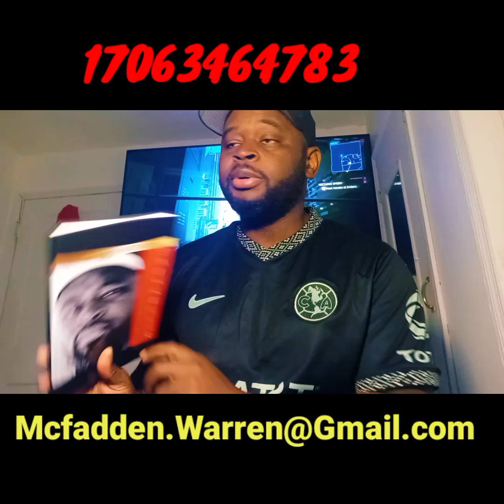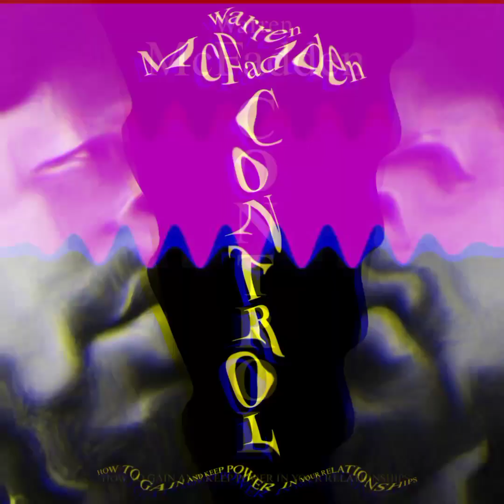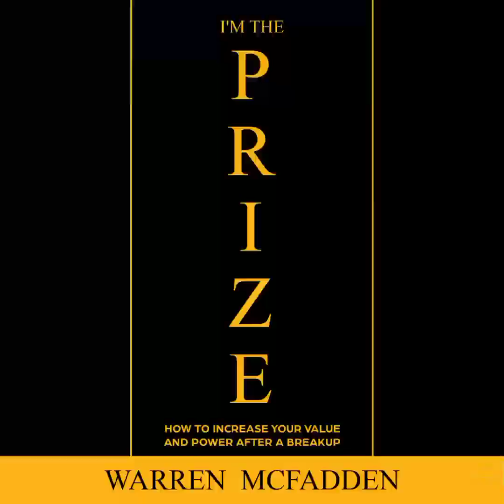Signs Your Ex New Relationship Is Falling Apart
PAINKILLER: Everything You Need To Know About Rebound Relationships